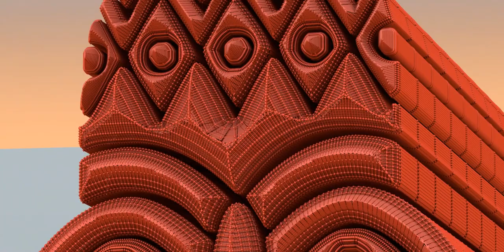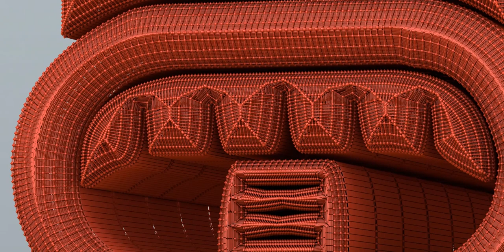Tiki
Playlist - Holiest

Playlist - Quranic

Playlist - Zodiac

Playlist - Samurai

Playlist - Lips

Playlist - Tiki

Playlist - Buddha

Playlist - Jewelry

Playlist - Bats

Playlist - Eagles

Playlist - Natives

Playlist - Moods

Playlist - Cars

Playlist - Predators

Playlist - Skeletons

Playlist - Horses

Playlist - Batman

Playlist - Spheres

Playlist - Crosses

Playlist - Badges

Playlist - Hieroglyphs

Playlist - Military

Playlist - Houses

Playlist - Pride

Playlist - Antiques